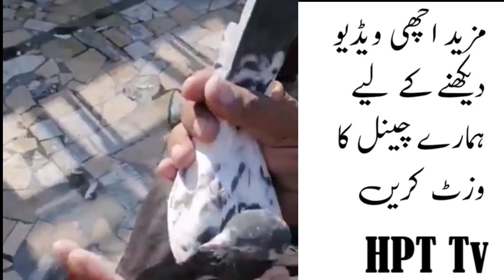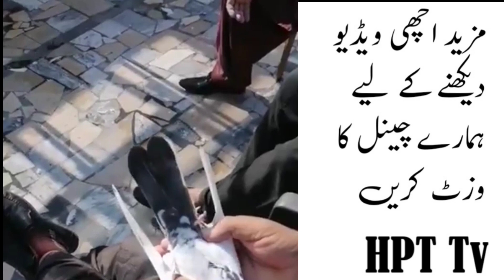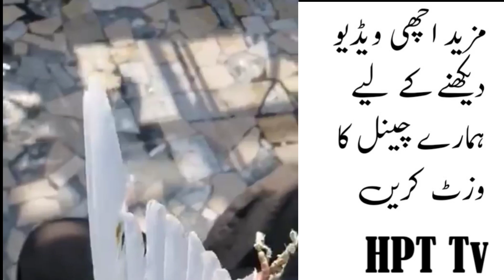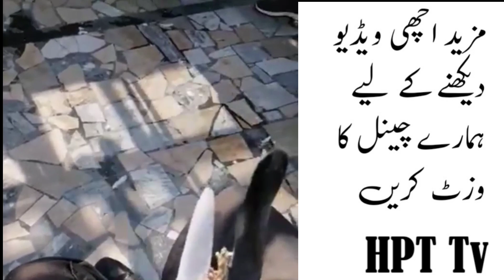Teddy Kabootar Ustad Imran Bakra Mandi wale ka | Royal Teddy pigeon | pakistani kabootar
Live :- Gujarat Pakistan
Home :- Distt Gujarat